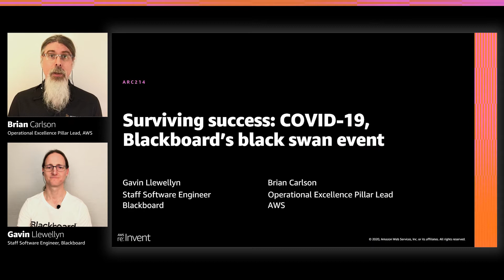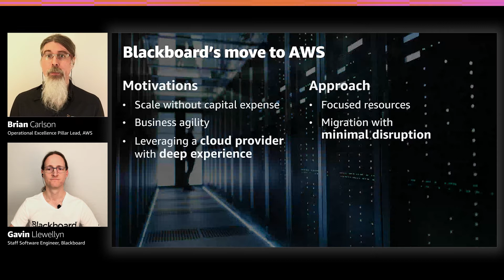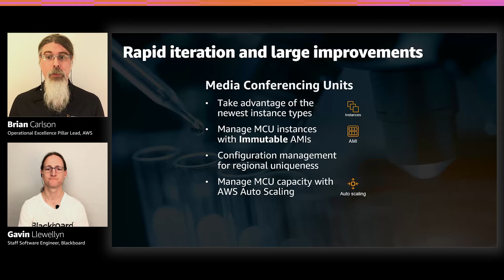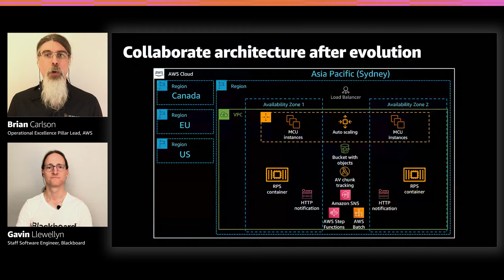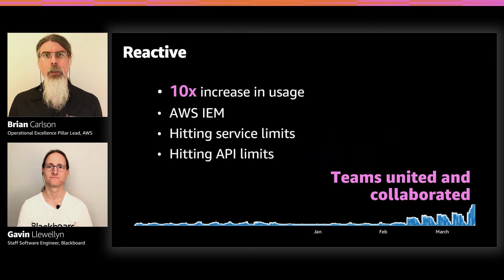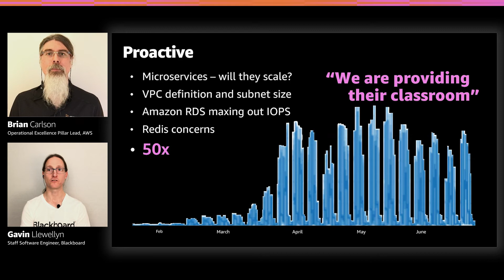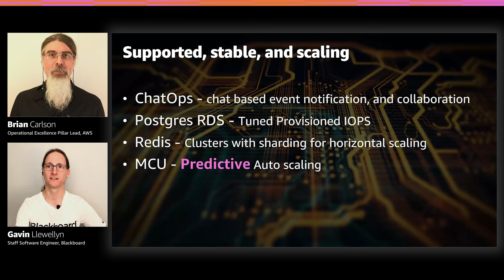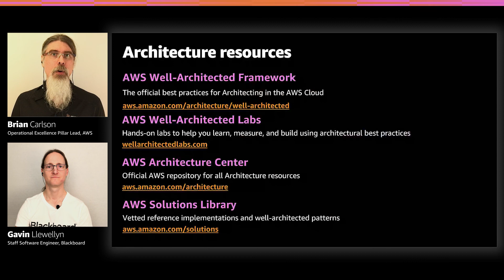AWS re:Invent 2020: Surviving success: COVID-19, Blackboard’s black swan event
Blackboard saw a massive increase in utilization with the advent of COVID-19. While no one can predict the impact of world events, that does not mean that there is no way to be prepared for them. In this session, Blackboard’s Gavin Llewellyn and AWS Well-Architected operational excellence lead Brian Carlson discuss the challenges that Blackboard faced and the architectural choices and operational best practices that allowed it to scale and support its customers.